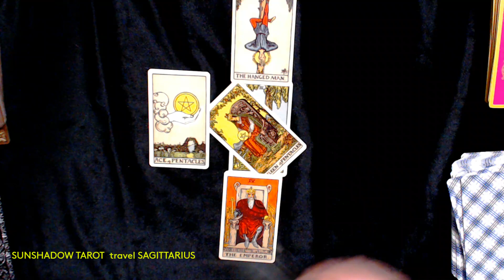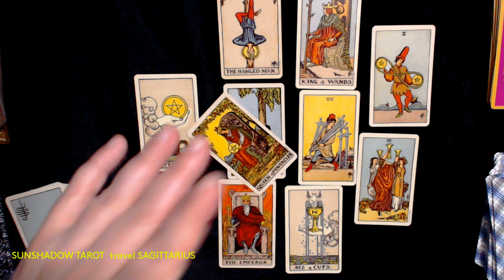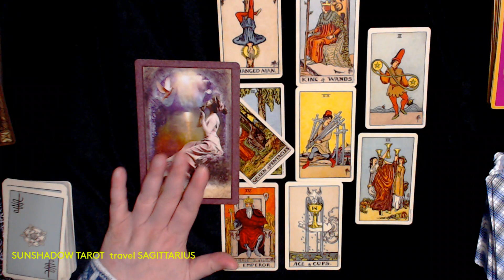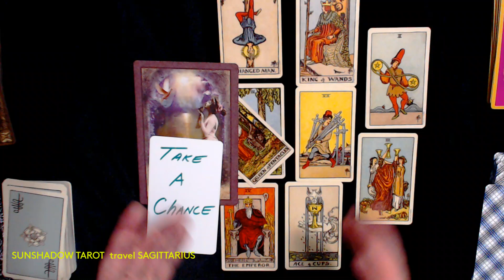SAGITTARIUS ROMANTIC VACATION TAKE A CHANCE TRAVEL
This is a free psychic TAROT READING for astrology sign

I really appreciate it! It makes for great conversation!

Welcome to Sunshadow Tarot! 🌞 Your best place for tarot readings, psychic readings, spiritual divination and dream interpretations.

Tarot readings for all astrology signs focusing on law of attraction, manifestation, career, money, love, relationships, finance, celebrities & luck!

Since birth, I have been attuned to Magick and Source Energy.  As Your Psychic Clairsentient reader, I will interpret tarot for You through sensations, vibrations and feelings.

Allow My readings to guide You on Your spiritual path to discover the best and most authentic version of Yourself! It is such an honor to be part of Your magickal journey!

Check out these great New Age, metaphysical, magical and enchanting t-shirts, stickers, mugs, hats and gifts!

Aries Taurus Tauro Touro Geminis Gemeos Cancer Leo Virgo Leao Virgem Libra Scorpio Escorpio Sagittarius Sagitario Capricornio Capricorn Aquarius Pisces Acuario Piscis Escorpiao Aquario Peixes Bélier Gémeaux Lion Vierge Balance Scorpion Sagittaire Capricorne Verseau Poissons. Widder Stier Zwillinge Krebs Lowe Jungfrau Waage Skorpion Schutze Steinbock Wassermann Fische